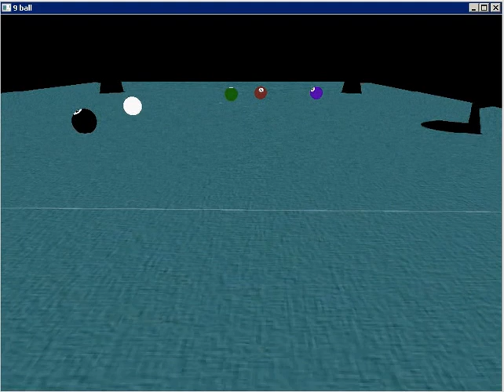basic 9-ball pool video game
A very simple 9-ball simulation I wrote in a few days as an exercise to help learn direct3d and practise doing some game physics.  The models were created using Blender and GIMP.